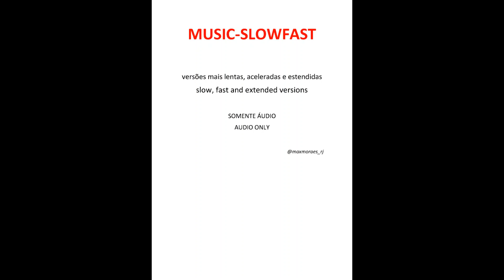ROXETTE - It Must Have Been Love (fast version)